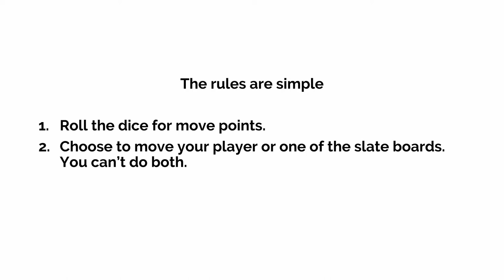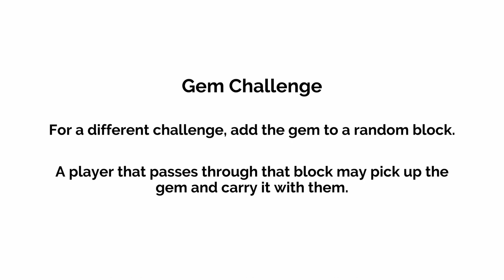SLATES - Board Game Instructions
For more information about this game, and others,
SLATES is a A unique, dynamic board game for casual gatherings & family game nights.

The game is based on a constantly changing board. Each player takes turns navigating across the slates, racing to reach the block portal. On a given turn, a player may decide to control one of the slates to gain an advantage over their opponents, or to slow them down. While the rules are simple, the game can become complex. You will need to outsmart your opponents and strategize your way through an ever changing field.